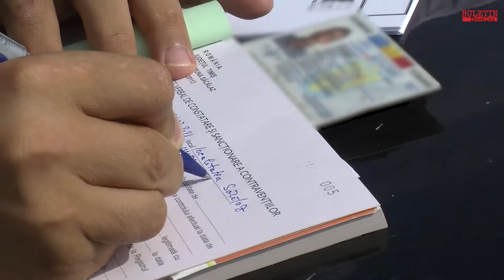Amendat din cauza calului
Calul, lăsat nesupravegheat pe spațiul public, i-a adus unui săcălăzean o amendă de 1000 de lei. Primarul Viorel Nicu a mers personal să aplice sancțiunea contravențională în baza atribuțiilor de serviciu prevăzute de lege. Acțiunea Primăriei Săcălaz a venit după ce calul săcălăzeanului a rănit un tată care ieșise să-și plimbe copilul. Pe neașteptate, animalul a sărit și l-a lovit pe bărbat, provocându-i o rană.
Primarul comunei Săcălaz a reacționat și, pentru a preîntâmpina producerea unor situații similare, a mers în cartierul Unitatea Militară. Aici este arhicunoscut faptul că numeroși cai sunt lăsați nesupravegheați să pască pe spațiul public al comunei.
Primarul Viorel Nicu a rupt deja prima amendă de 1000 de lei și susține că administrația locală va continua să-i sancționeze pe aceia care își lasă animalele libere și nesupravegheate pe spațiul public. Ba mai mult decât atât, edilul șef intenționează să realizeze controale, împreună cu”organele abilitate”, pentru a fi confiscate cabalinele care sunt găsite nesupravegheate pe spațiul public.